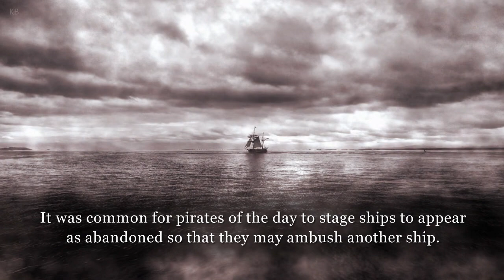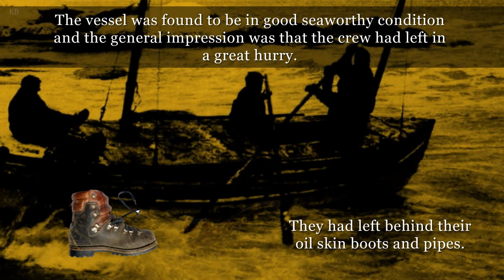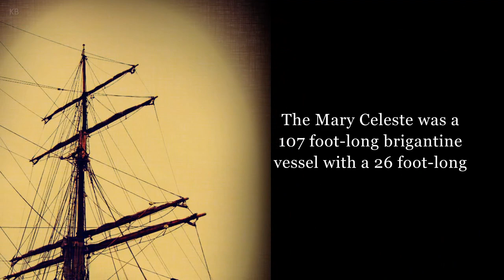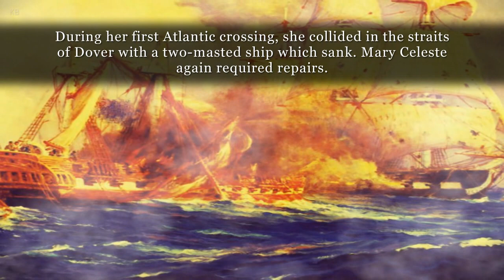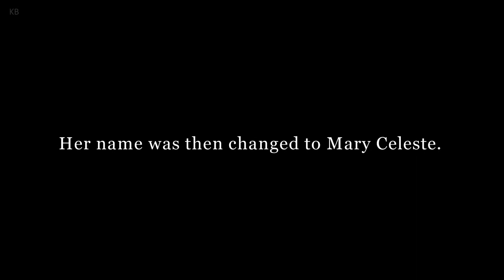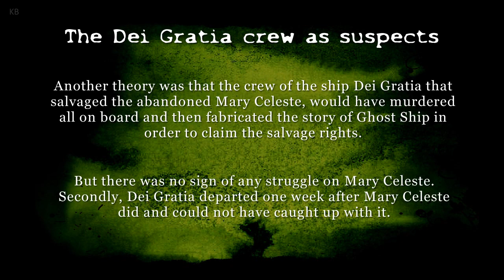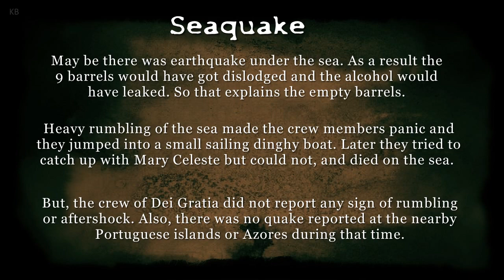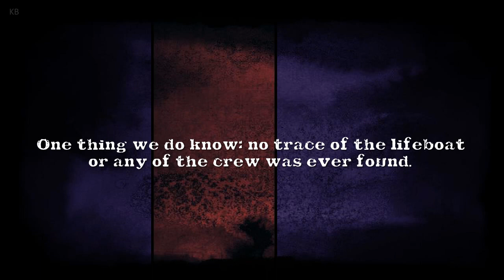Ghost Ship Mary Celeste - The World's Most Puzzling and Enduring Mysteries of The Ocean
Mary Celeste (often misreported as Marie Celeste) was an American merchant brigantine that was found adrift and deserted in the Atlantic Ocean, off the Azores Islands, on December 4, 1872, by the Canadian brigantine Dei Gratia. She was in a disheveled but seaworthy condition, under partial sail, with no one on board, and her lifeboat missing. The last log entry was dated ten days earlier. She had left New York City for Genoa on November 7, and on discovery was still amply provisioned. Her cargo of denatured alcohol was intact, and the captain's and crew's personal belongings were undisturbed. None of those who had been on board—the captain and his wife, their two-year-old daughter, and the crew of seven—were ever seen or heard from again.

Mary Celeste was built in Spencer's Island, Nova Scotia and launched under British registration as Amazon, in 1861. She transferred to American ownership and registration in 1868, when she acquired her new name, and thereafter sailed uneventfully until her 1872 voyage. At the salvage hearings in Gibraltar following her recovery, the court's officers considered various possibilities of foul play, including mutiny by Mary Celeste's crew, piracy by the Dei Gratia crew or others, and conspiracy to carry out insurance or salvage fraud. No convincing evidence was found to support these theories, but unresolved suspicions led to a relatively low salvage award.

The inconclusive nature of the hearings helped to foster continued speculation as to the nature of the mystery, and the story has repeatedly been complicated by false detail and fantasy. Hypotheses that have been advanced include the effects on the crew of alcohol fumes rising from the cargo, submarine earthquakes (seaquakes), waterspouts, attacks by giant squid, and paranormal intervention.

After the Gibraltar hearings, Mary Celeste continued in service under new owners. In 1885, her captain deliberately wrecked her off the coast of Haiti, as part of an attempted insurance fraud. The story of her 1872 abandonment has been recounted and dramatized many times, in documentaries, novels, plays and films, and the name of the ship has become synonymous with unexplained desertion.

In 1884, Arthur Conan Doyle wrote a short story based on the mystery, but spelled the vessel's name as Marie Celeste. This spelling has now become more common than the original in everyday use.

The keel of the future Mary Celeste was laid in late 1860 at the shipyard of Joshua Dewis in the village of Spencer's Island, on the shores of the Bay of Fundy in Nova Scotia. The ship was constructed of locally felled timber, with two masts, and was rigged as a brigantine; she was carvel-built, with the hull planking flush rather than overlapping. She was launched on May 18, 1861, given the name Amazon, and registered at nearby Parrsboro on June 10, 1861. Her registration documents described her as 99.3 feet (30.3 m) in length, 25.5 feet (7.8 m) broad, with a depth of 11.7 feet (3.6 m), and of 198.42 gross tonnage. She was owned by a local consortium of nine people, headed by Dewis; among the co-owners was Robert McLellan, the ship's first captain.

For her maiden voyage in June 1861, Amazon sailed to Five Islands to take on a cargo of timber for passage across the Atlantic to London. After supervising the ship's loading, Captain McLellan fell ill; his condition worsened, and Amazon returned to Spencer's Island where McLellan died on June 19. John Nutting Parker took over as captain, and resumed the voyage to London, in the course of which Amazon encountered further misadventures. She collided with fishing equipment in the narrows off Eastport, Maine, and after leaving London ran into and sank a brig in the English Channel.